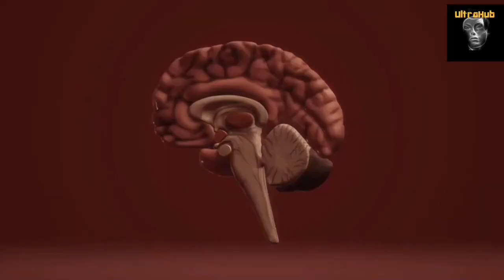13 साल में 4,000 बार ब्रह्मचर्य नष्ट किया |Miracle Tips For Long Time Brahmacharya 🔥@Tariqandyou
BRAHMACHARIYA KA PALAN

FOLLOW KARLO YAAR   :-